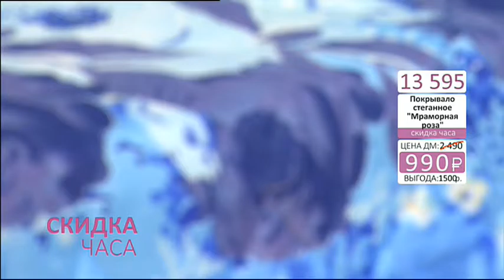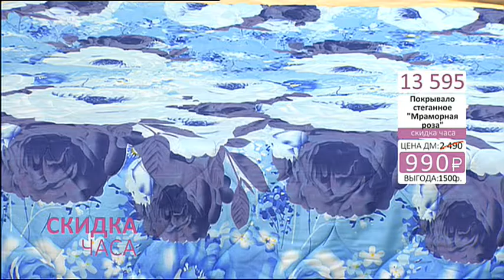Покрывало стеганое Мраморная роза